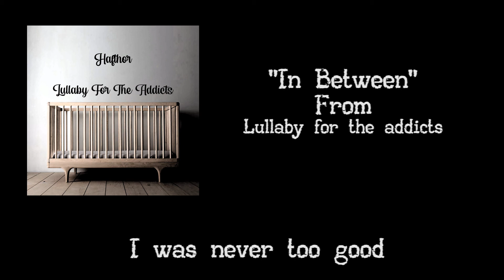04 In Between + LYRICS by Hafthor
Songs I wrote more than 20 years ago, finally recorded and released

All songs written by me
Guitar: Me
Bass:Me
Vocals:me
Drums: A machine with notes written by me
Mixed: Me
Mastered: Bandlab.com

I wanna thank
14 - 16 year old me
license